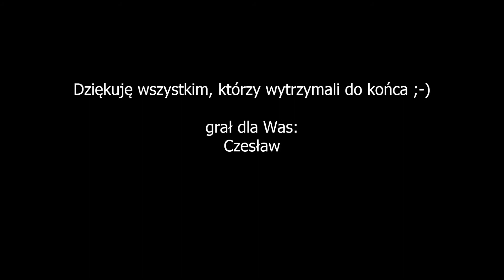Czesław gra: Sounds Like a Melody, Alphaville.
Do utworzenia tego nagrania posłużyłem się następującym sprzętem:
Instrumenty:
- keyboard: YAMAHA PSR-910,
- syntezator KORG WAVESTATE,
- klawiatura sterująca MIDI: M-AUDIO OXYGEN PRO 49.
Moduły brzmieniowe:
- KORG WAVESTATION SR,
- KORG NS5R,
- ROLAND JV-1010,
- NORD RACK 2.
Cyfrowa konsola mikserska:
- ZOOM LIVETRAK L-12.
Rejestrator audio-video:
- ZOOM Q2n-4K.
Słuchawki:
- Superlux HD681.